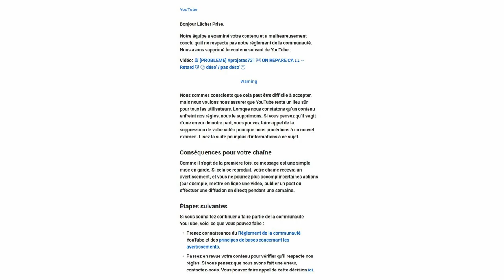[PROBLEME] projetas731 ON RÉPARE CA -- Retard {ReUP 29 Mars}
UN PROBLEME SERIEUX
On ne poste pas aujourd'hui le projetas731
On vous tient informés

L&V # ĹҎ

LOGO : "Ombre"
( Encore merci )